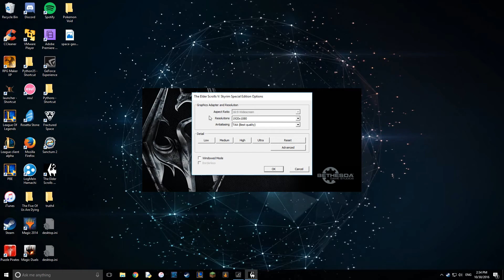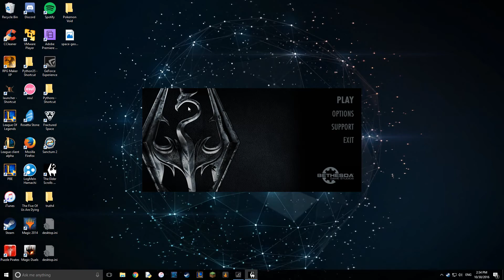KATRITO VS THE BANDITS OF EMBERSHARD MINE | Skyrim Remastered Ep. 1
Soul Toaster Productions!

This is the first episode in hopefully a series that will take off. I've always loved Skyrim so I'd love to do a let's play series and this is where it starts. :P    ~Zannick